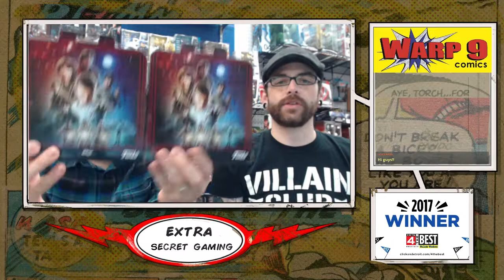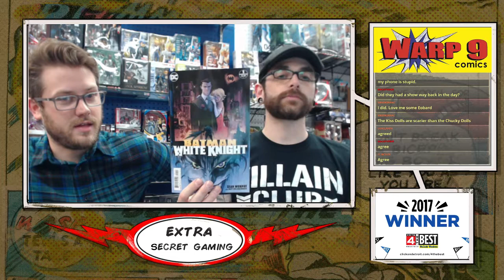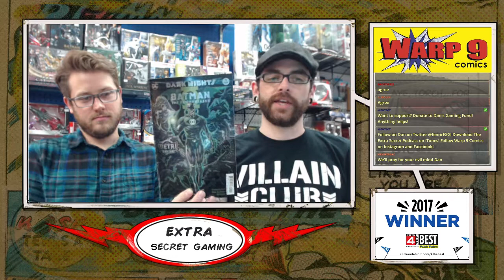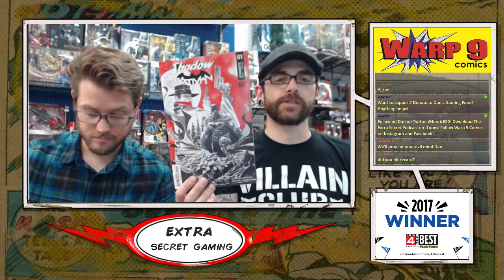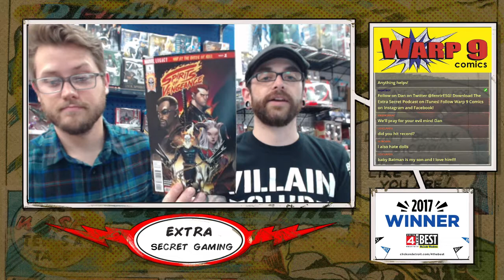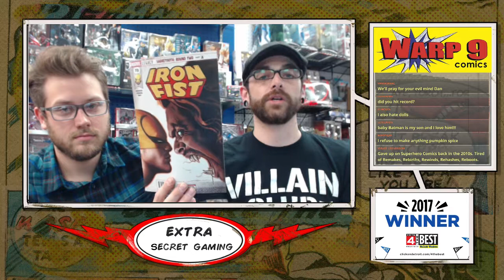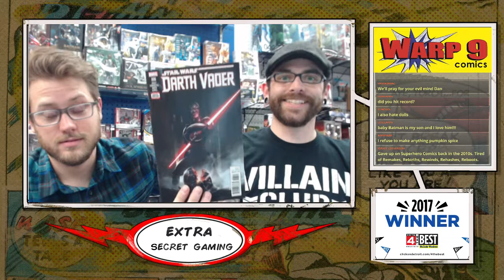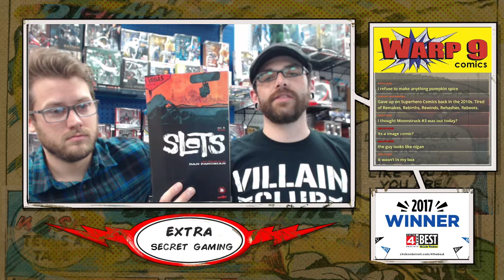Warp 9 Wednesday! 10/4/2017 Edition!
In this episode we have local artist John Grosjean on to help us talk about all the fun stuff we received this week at Warp 9 Comics!
We also showed off some of the great collectibles we received this week including the new DC Icons toys!
Warp 9 Wednesday is streamed live every Wednesday on twitch